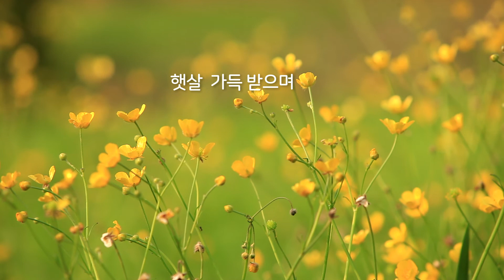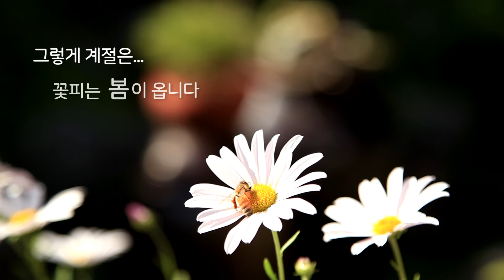봄을 이기는 겨울은 없습니다.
우리 대구도 코로나 19를 이겨낼 수 있습니다.